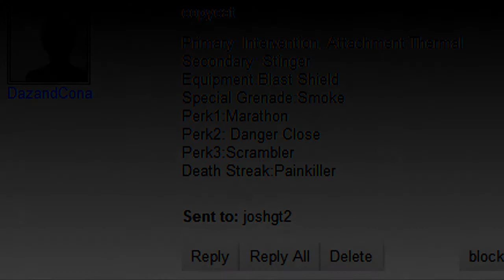Modern Warfare 2 - Wasteland Copycat - Thermal Bush Wookies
Not so much of a good gameplay, but this build really doesn't help much.

Thanks to DazandCona for the build suggestion! I'm going to try and get some better gameplay with this if that is even possible...  =\

NEED A GREAT WAY TO SYNC YOUR FILES BETWEEN COMPUTERS OR KEEP AN ONLINE BACKUP? CLICK THE LINK BELOW FOR DROPBOX AND RECEIVE AN EXTRA 250MB WORTH OF SPACE FOR FREE!